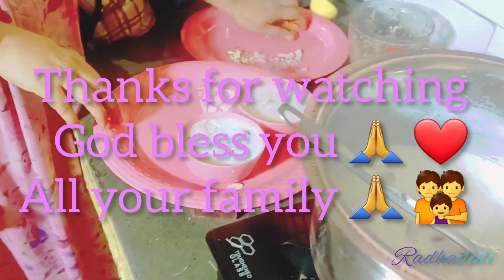Kheer recipe [kheer 🍚kheer banane ka tarika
hello Dear friends this is the radhadidi kheer recipe please support me thanks 🙏